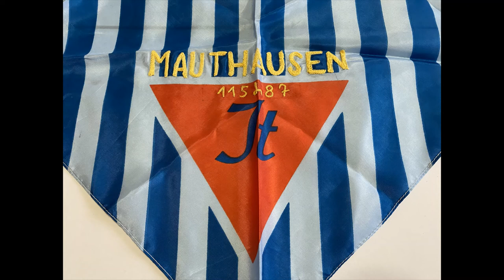Oggetti R-esistenti: Fazzoletti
Fazzoletto originale di Paolo, con nome di battaglia "Valter", utilizzato durante periodo partigiano. Lo stemma "autonomi" è stato messo dopo la guerra.
Fazzoletto di Clemente Abbà
Fazzoletto internati Mathausen n. 115847

Oggetti R-esistenti dall'Archivio Pasquero
Franco Casetta OdV 2021